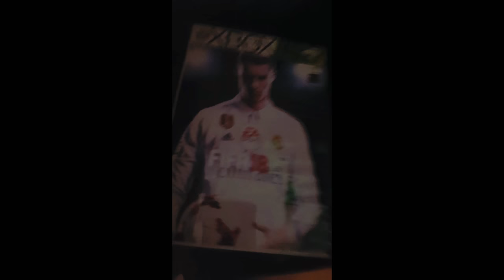Let's play fifa 18 | jouer fifa 18 |ram dz game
Play fifa 18
ram dz game
crf sidi fredj
algeria
Ram dz game